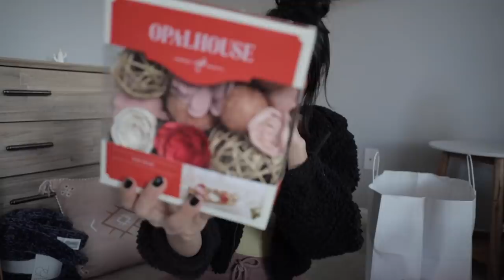TARGET SHOP WITH ME + HAUL FOR SPRING 2020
Target Shop with ME + Haul for SPRING 2020! Liz💕

Rustic Wood Shelves

Interested in making videos? Here's our Go-To gear!
Our MAIN camera
The main LENS
The FAV lens
Lens EVERYONE should Own
The VLOG camera
The MIC we use
The LIGHTS we use
Camera I RECOMMEND
Our TRIPOD
Our fav STROLLER